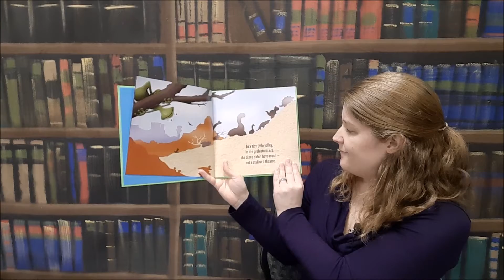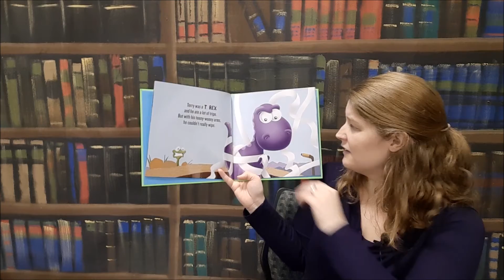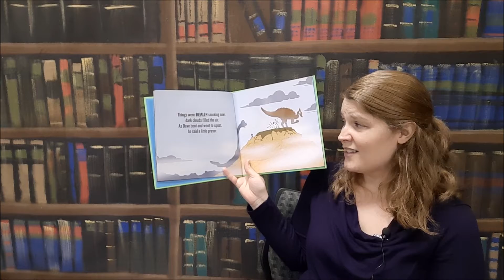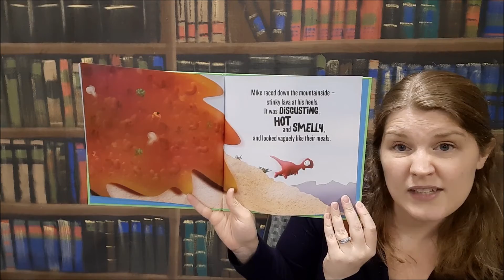Dinosaur Dump Movie